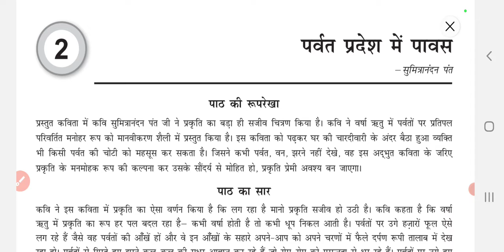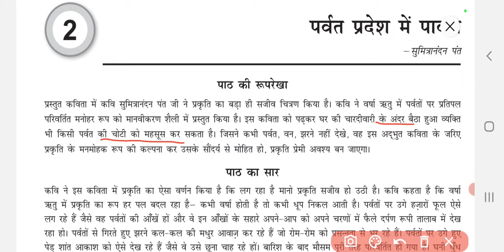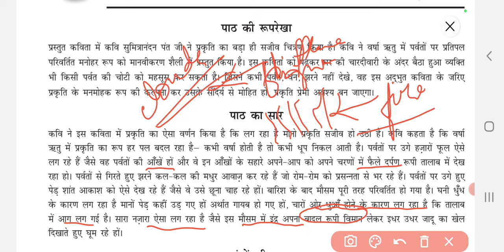पर्वत प्रदेश में पावस। आसान शब्दो में कविता का सार। Easy Summary Explanation| Class 10 | CBSE